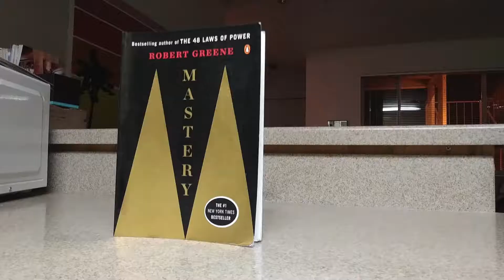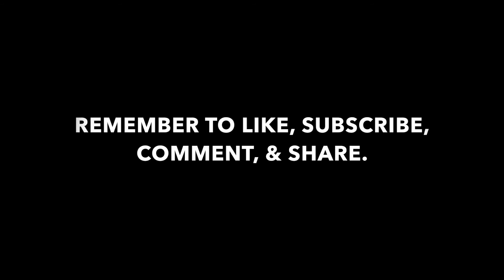Mastery by Robert Greene BOOK REVIEW #3 2018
In today's post I review Robert Greene's book Mastery